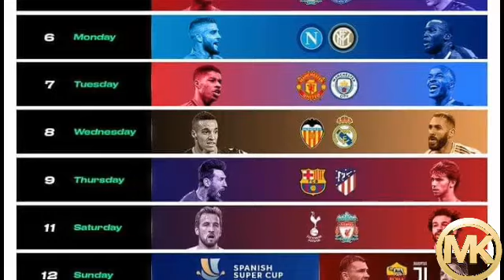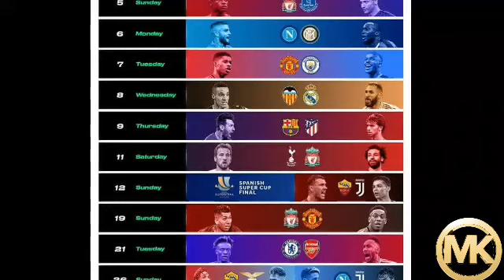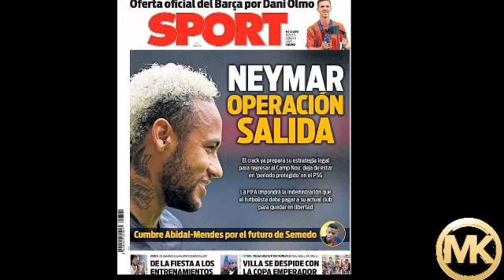CAAWA,January waa bil Kamal Daari,Ibrahimovic oo Milan ka dagay,Rikoorada Ramos 2020+Suuqa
CAAWA IYO CIYAARAHA,MAXAA KA CUSUB KOOXDAADA,SUUQA OO AAN WARAR KAAGA HAYO,KULUMO XIISO LEH OO DHACAYA BISHAN